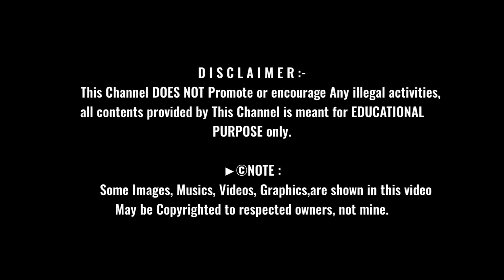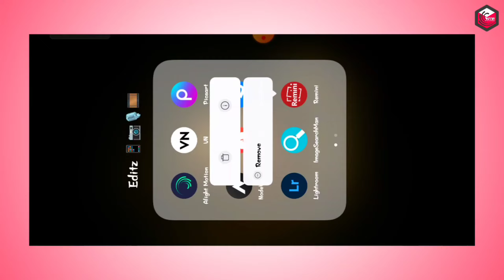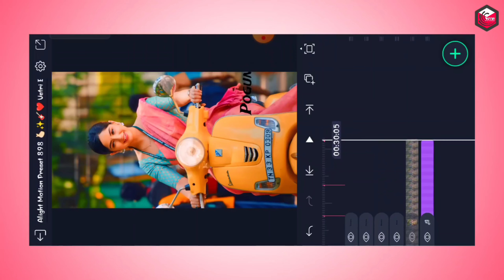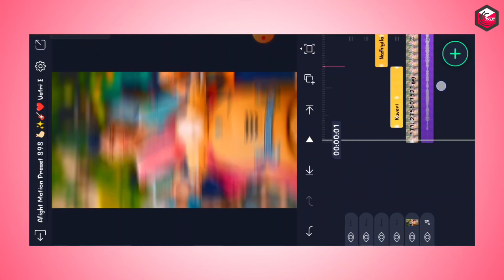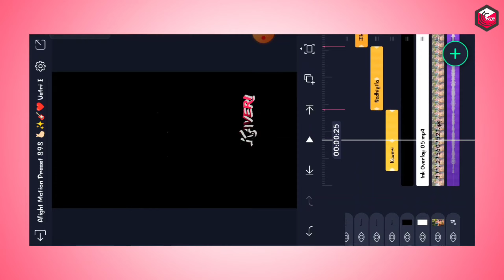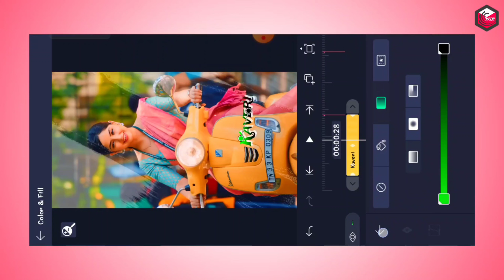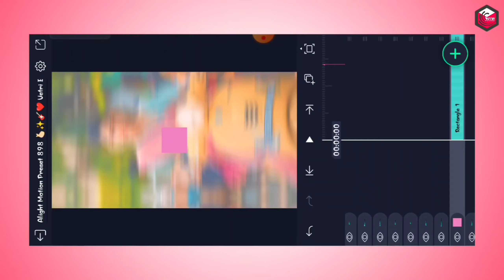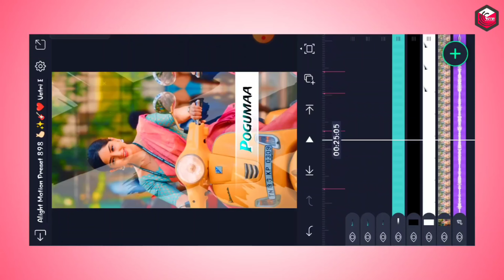Trending 1 Pic Love Song Lyrics Video Editing In Alight Motion Tamil Instagram Trending Reels Video